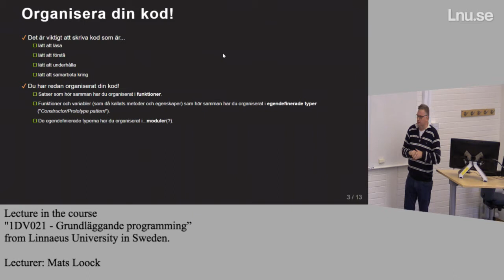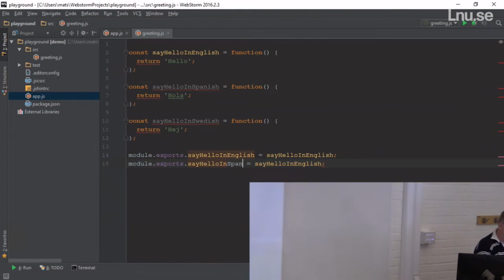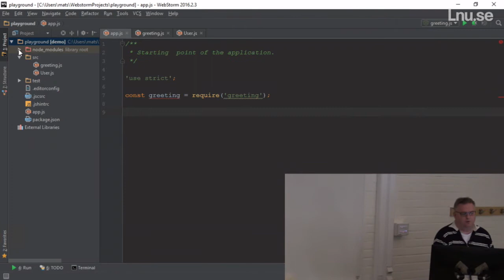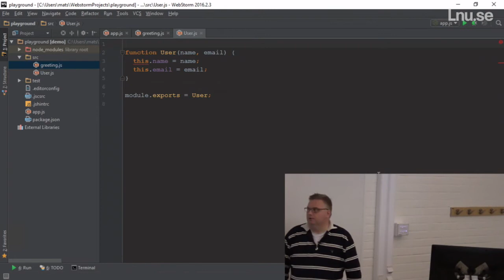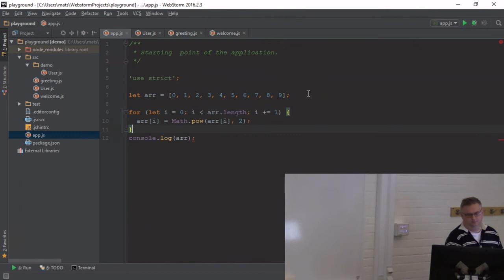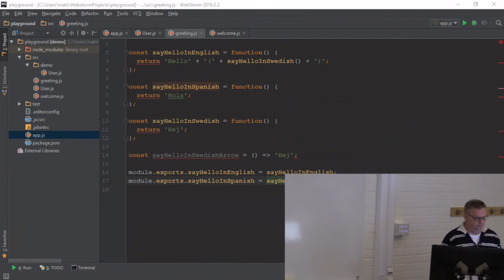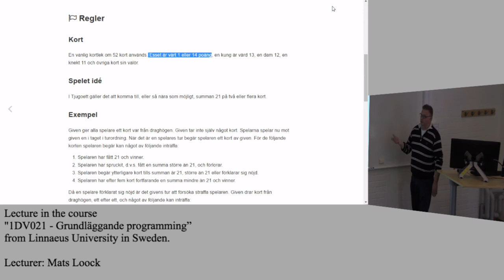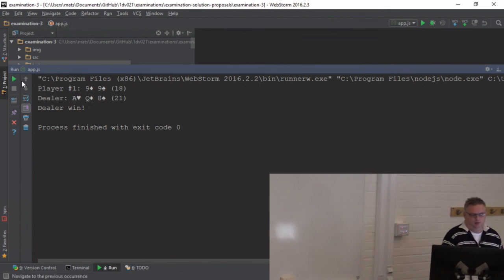1DV021 - L07 - Moduler